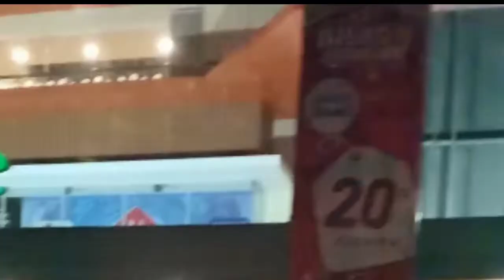Suasana Malam Kota Tasikmalaya - Driving Downtown‼️Ramai dan Macet ‼️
Vlog malam H - 8 Idul Fitri bertema " Ramai dan Macet‼️ Kota Tasikmalaya Driving Downtown‼️".
Mudah mudahan dapat menghibur vlog " Ramai dan Macet‼️ Kota Tasikmalaya Driving Downtown‼️"
Hatur nuhun...